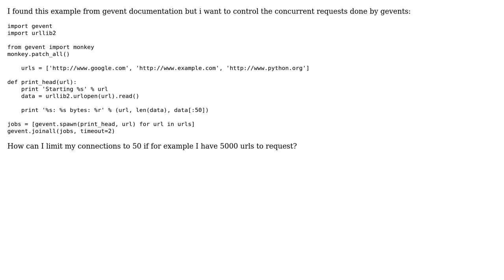How to mass http request gevent?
With thanks & praise to God, and with thanks to the many people who have made this project possible! You are responsible for your own actions.